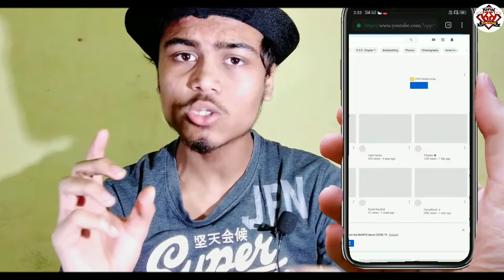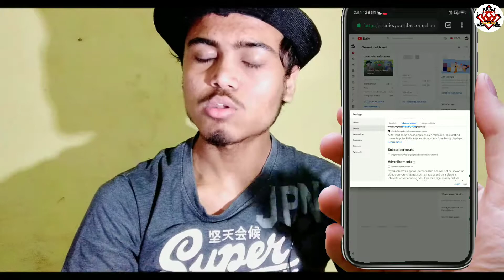How to hide subscribers on youtube on youtube studio | How to hide subscribers on youtube on android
Guys is video mein me apko bataunga ki aap apne youtube channel ke subscribers kaise hide kar sakte ho

Chapters:

0:00 - Topic
0:38 - Benefits of hiding subscribers
3:25 - how to hide my youtube subscribers in youtube studio

Only for You videos:-

Tripod Under 300Rs

India
New Delhi
Mr .Kunal